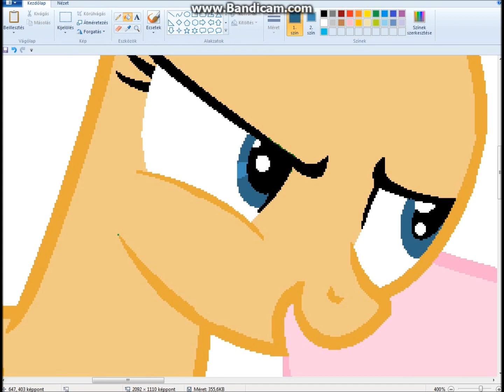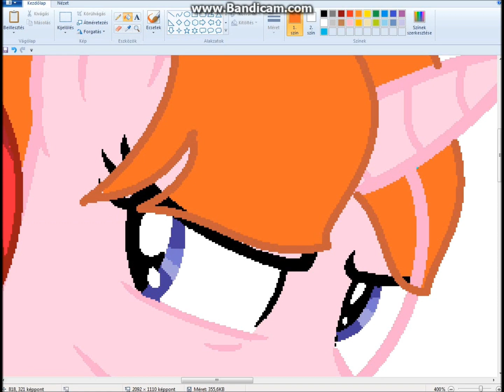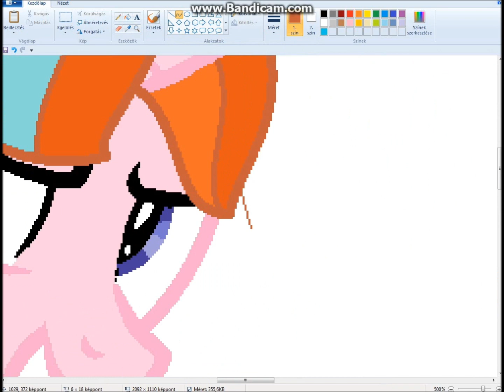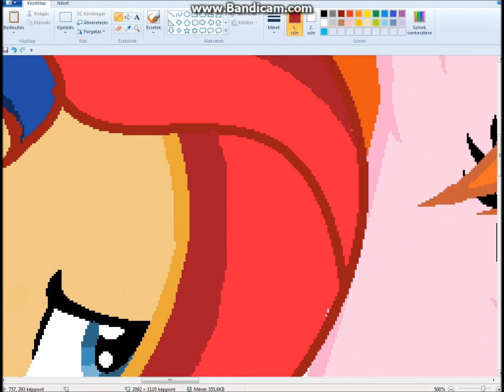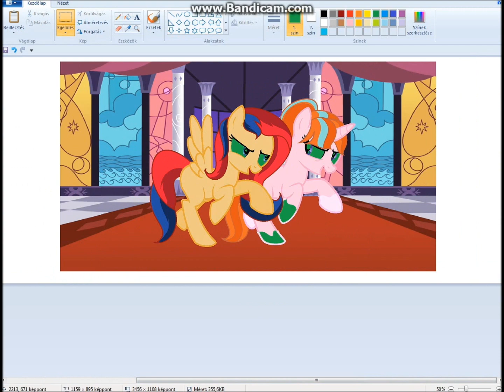Mlp Speedpaint: Next Generation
Couples:
-Starlight Glimmer and Sunbrust
-Sunset Shimmer and Flash Sentry

Program: Paint

My Deviantart I’m very new, so i don’t know how many pictures i can take!!!